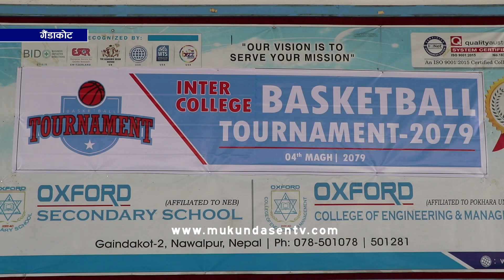Inter College Basketball Tournament 2079 को बारेमा जानकारी दिदै इ. हरि भण्डारी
Inter College Basketball Tournament 2079 को बारेमा जानकारी दिदै oxford College का संचालक तथा प्राचार्य इन्जिनियर हरि भण्डारी